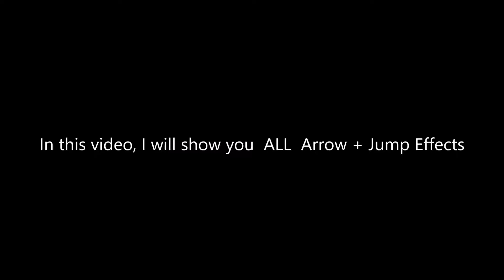NEW: Archery & Leaps (Leap of Titans, Smart Arrows, Flower Power) | Mineplex Showcase #4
--- WaTcH oUt ThIs DeScRiPtIoN cOnTaInS iNfOrMaTiOn!!
S!lverPonyX back with a brand new (Kind of) MINEPLEX SHOWCASE video. (Yes, I know this is the old lobby, let's all take a moment, to say a PROPER goodbye, to the old lobby *sad music*)

In this Episode, I will be showing you ALL the Arrow + Jump Effects which have been added to the game.

There are still a few Showcase videos to come ;D
Hope you enjoyyy :D

BRAND NEW. Hey, I made a Playlist containing EVERY Song, Sound Effect and Video I've EVER used in MY videos. Go check it out ;D

Song(s) used:
Intro:

OTHER CREDITS:
Editing Software: Movie Maker
Recording Software: FRAPS [Full version]
Game: Minecraft

Mods:
➢ Optifine
➢ Labymod

Server:
➢ Mineplex, US